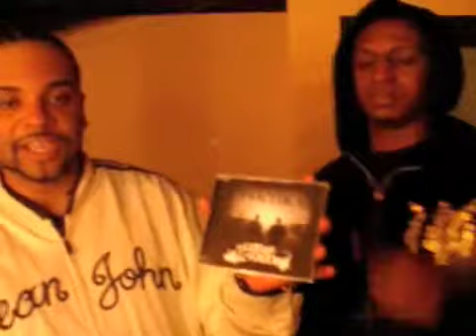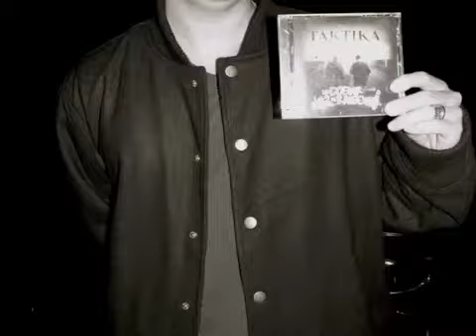LANCEMENT TAKTIKA 2009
AMG Showbiz était présent au lancement de Taktika